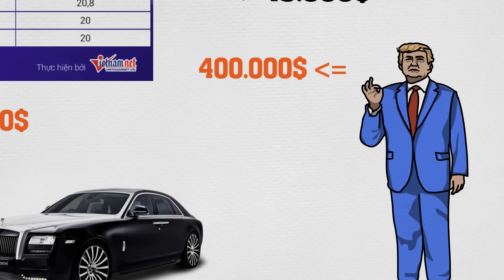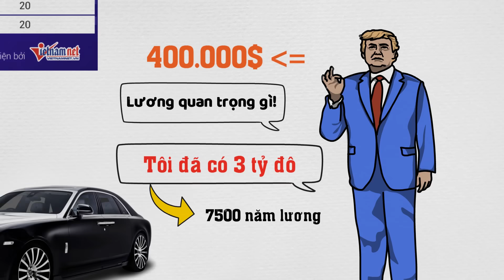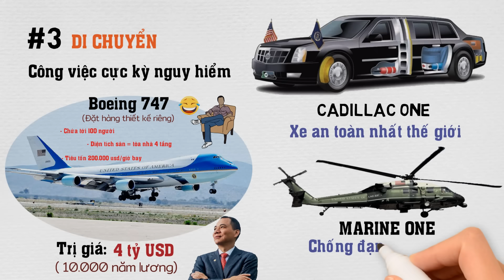Lương tổng thống Mỹ có cao hơn Chủ tịch nước Việt Nam?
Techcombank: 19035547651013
CTK: VU HOANG DUONG (chi nhánh Hoàng Gia - HN)
Momo: 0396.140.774 (PHAM THI THU HUONG)